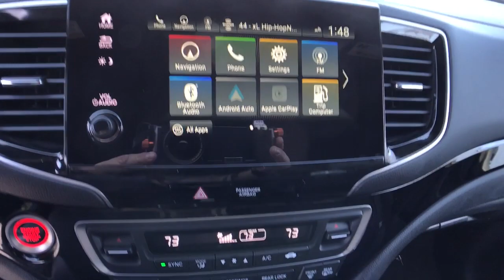2021 Honda Passport Columbia, Lexington, Irmo, West Columbia, Aiken, SC 431958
Crystal Black Pearl New 2021 Honda Passport available in Columbia, South Carolina at Honda of Columbia. Servicing the Lexington, Irmo, West Columbia, Aiken, SC area.

2021 Honda Passport TouringbrbrbrHonda of Columbia is not responsible for any price discrepancies, statements of condition, or incorrect equipment listed on any vehicle. Pricing excludes tax, tag, registration and title and includes $389.00 closing fees. It is a charge that is permitted but not required by law and is filed with the S.C. Department of Consumer Affairs. All discounts may not be combined with the low APR. While every reasonable effort is made to ensure the accuracy of this information, we are not responsible for any errors or omissions contained on these pages. Please verify any information in question with Honda of Columbia. Use for comparison purposes only. Your mileage depending on driving conditions, how you drive and maintain your vehicle, battery-pack age/condition, and other factors.